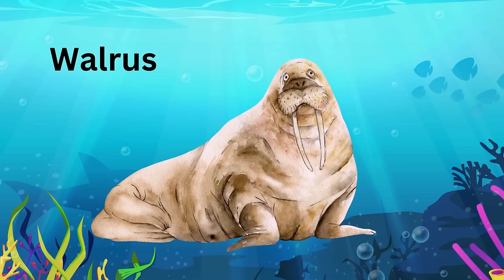Sea Animals | Kids Vocabulary | English Educational Video | Learn English for Kids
This is an Educational video that helps kids learn about different types of Sea Animals. I hope you enjoy learning with our channel videos.